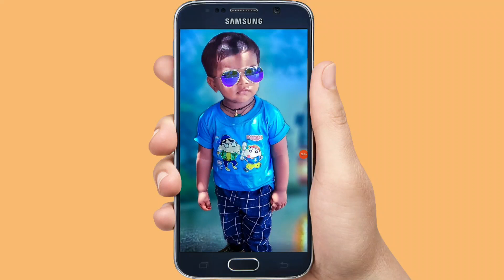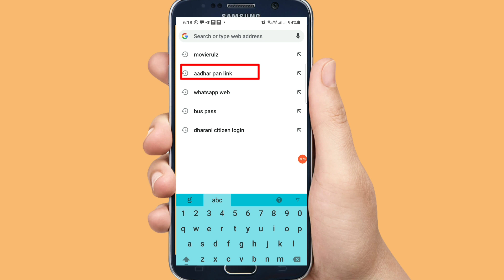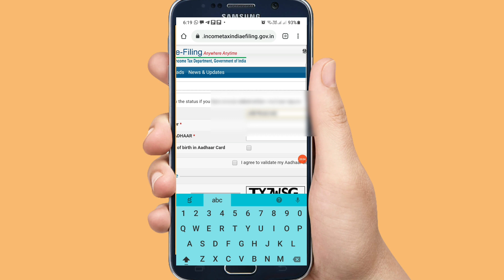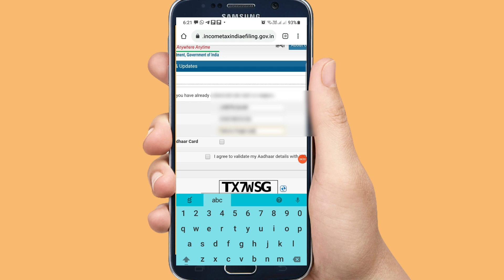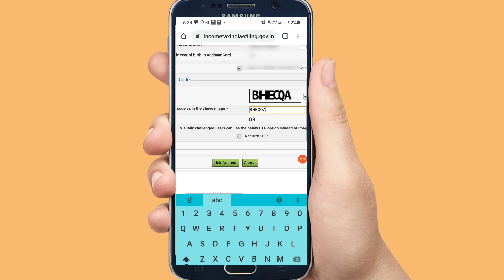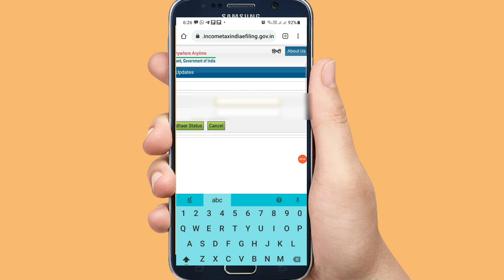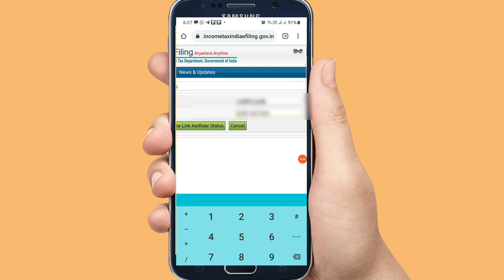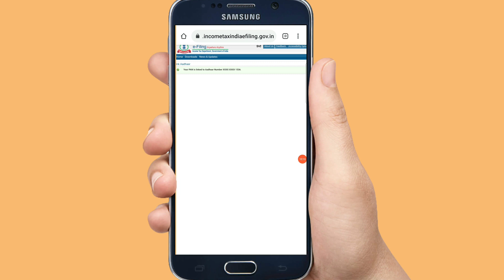How to Link Aadhar With Pan|How to Check Pan Card to Aadhar Card Linking Status in Telugu 2021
Copyright info:

Background Music

Track Name: Alan Walker- Fade (NCS)